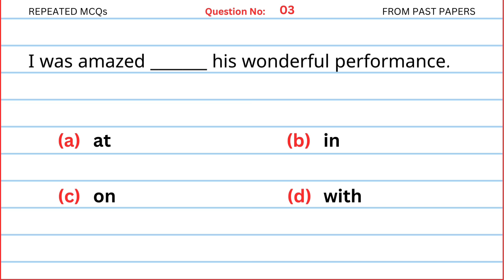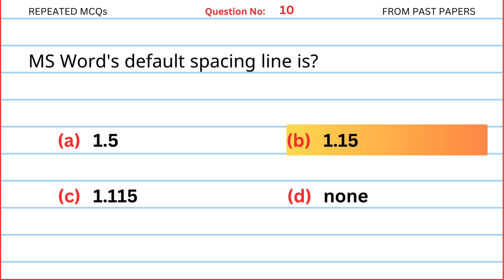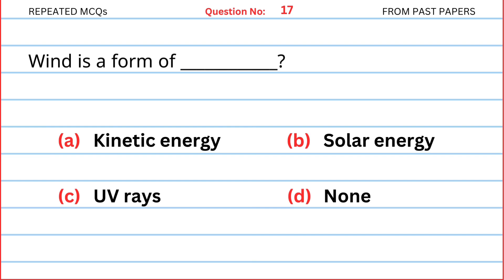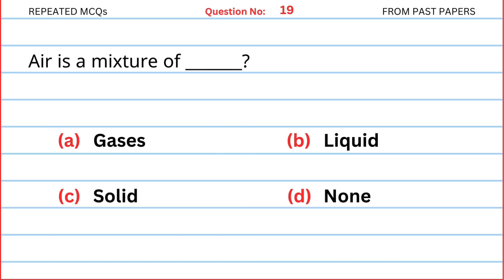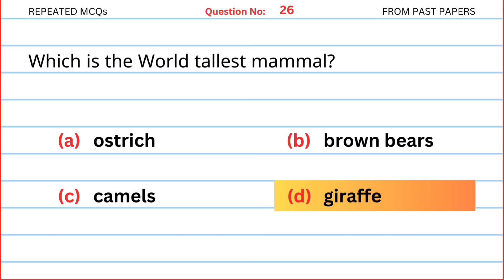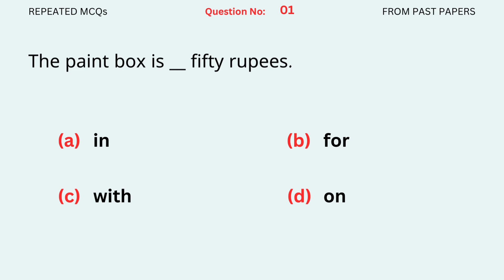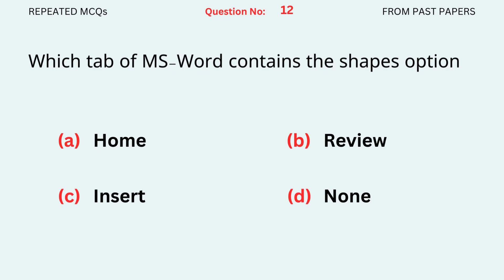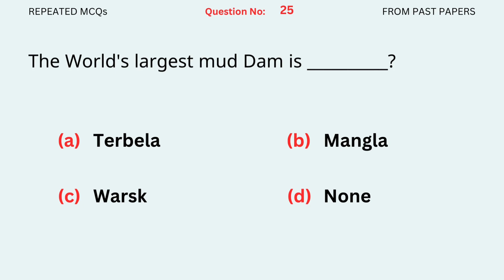ASF MOCK TEST Par-3 | ASF Test preparation 2023 | ASF Past Paper MCQs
Welcome to my You Tube Channel Learninghub. In my channel you will find the test preparation material for different testing services all over Pakistan
We share Valid, accurate and to the point data for following listed Testing services.
FPSC, PPSC, KPPSC, KPSC, SPSC, ASF, NTS, EATA, IBA, FIA, NAB, POLICE, ARMY, NAVY, OTS, ATS PTS, CTSP, ETC-HEC and all departmental testing services all over Pakistan.
In this video Lecture We conclude the following Topics
ASF Past Papers English Grammar
ASF Past Papers Pakistan Study
ASF Past Papers General Knowledge
ASF Past Papers Computer
ASF Past Papers General Science
Hope You will enjoy and this video helps you in your upcoming test. Wish You best luck and best wishes dear students,

Your Queries Maybe:
ASF Past Papers MCQs
ASF ASI Preparation
ASF Corporal Preparation
ASF MCqs
ASF Mock Test
Exams
Test MCQs